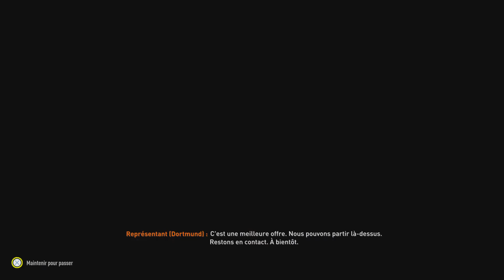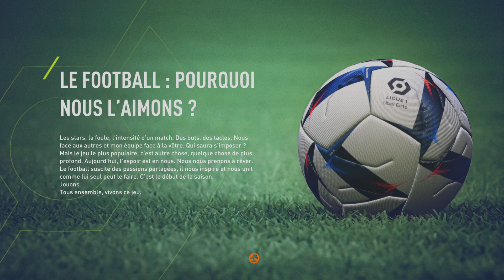FIFA 23 - RETAPER 1M - MONACO ! #10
Palmarès :
Ligue 1 : Champion
Europe league : Demi finale
Coupe de France : Demi finale
Super coupe : Champion
Champion league : Huitième de finale